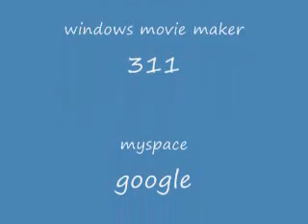Beautiful Disaster 311